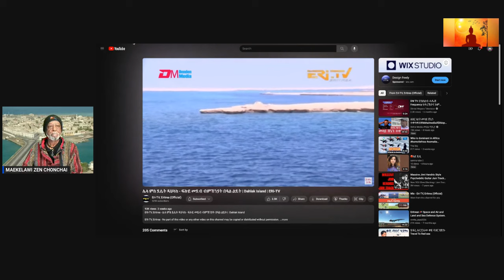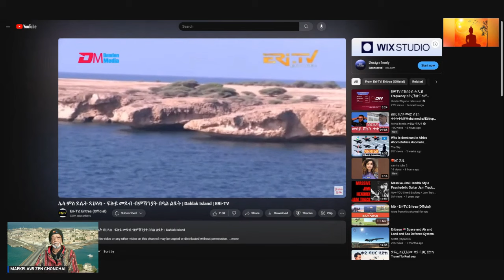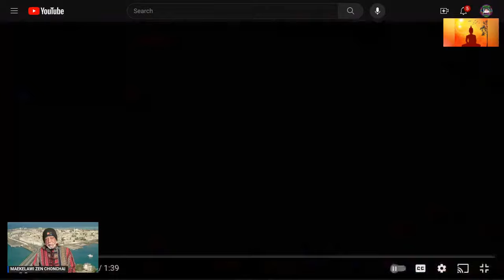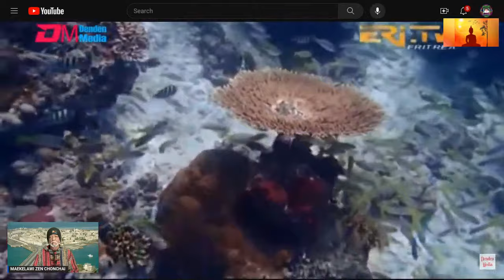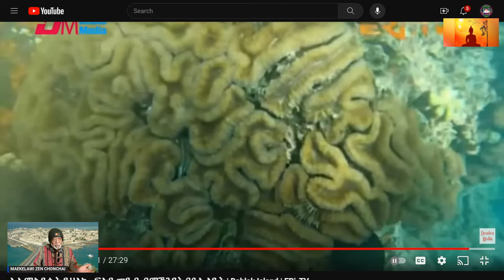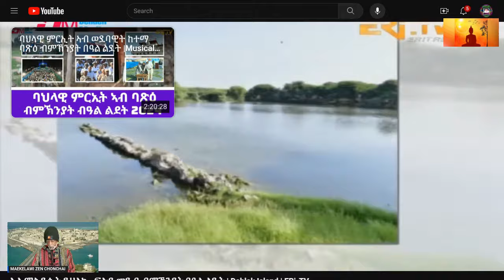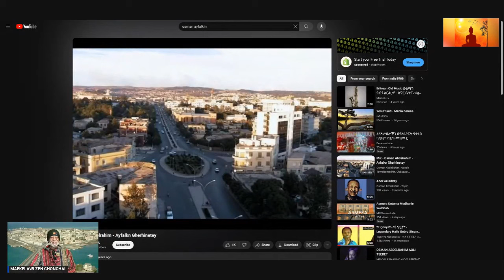ZEN LOVES ሓባራዊ ህይወት ኤርትራዊ ያን አብ ደሴት ዳህላክ